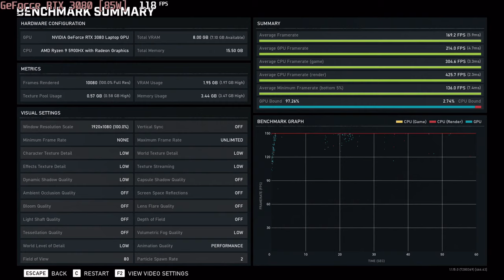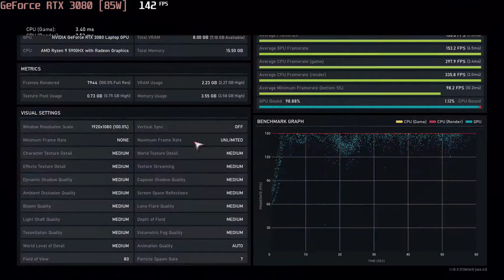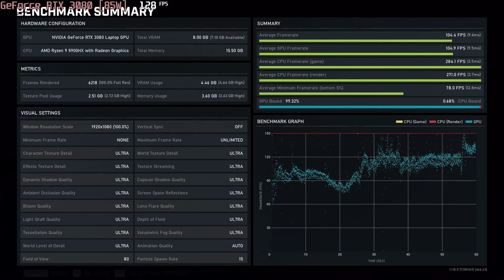🎮 NVIDIA GeForce RTX 3080 [Laptop, 85W] - Gears 5 gameplay benchmarks (1080p)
💻 Test Configuration:
• 16 GB RAM
• External Monitor

✅ LaptopMedia.com